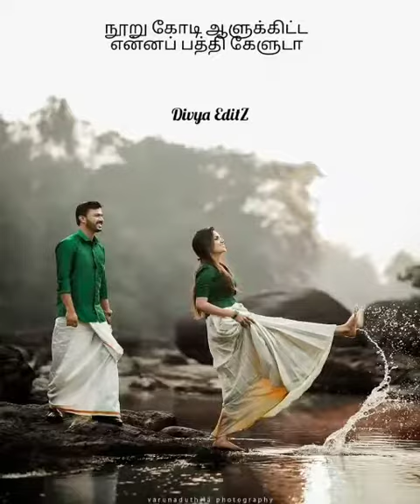💞 Urumi Urumi Melam 💞 What's App Status 💞 Divya Editz 💞